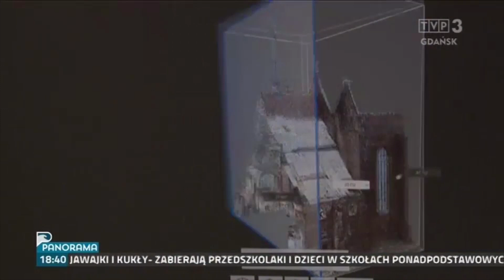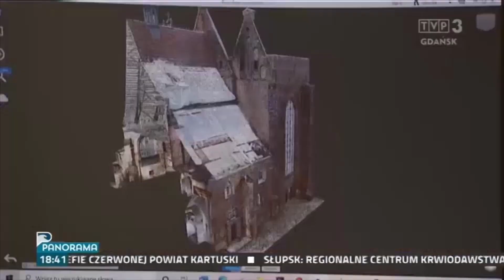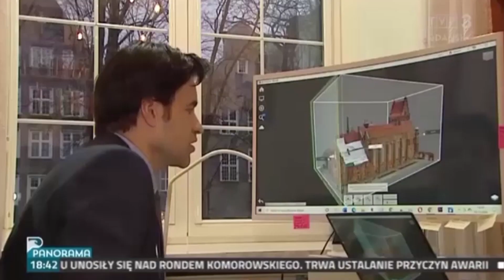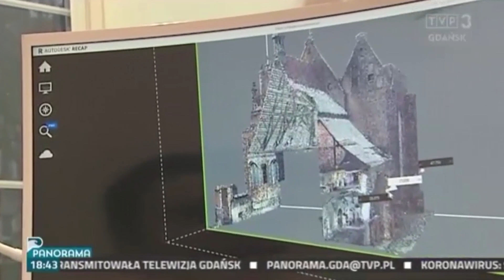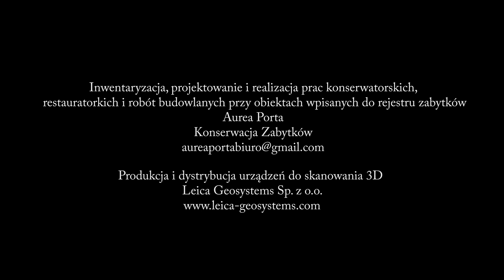Kościół św. Piotra i Pawła w Gdańsku, odbudowa po pożarze, Aurea Porta Konserwacja Zabytków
Film prezentuje zniszczenia spowodowane pożarem kościoła p.w. św. Piotra i Pawła w Gdańsku, który miał miejsce 2 czerwca 2019 r. oraz proces odbudowy zniszczonego dachu.
Dzięki szybkiej akcji ratowniczej przeprowadzonej przez gdańskich strażaków zniszczenia objęły jedynie część dachu nad prezbiterium kościoła. W filmie przedstawiono przeprowadzone prace, których celem było przede wszystkim odtworzenie dachu kościoła z uwzględnieniem  korekty przebiegu połaci dachowej zdeformowanej w wyniku ahistorycznej odbudowy połaci dachu zrealizowanej po drugiej wojnie światowej.